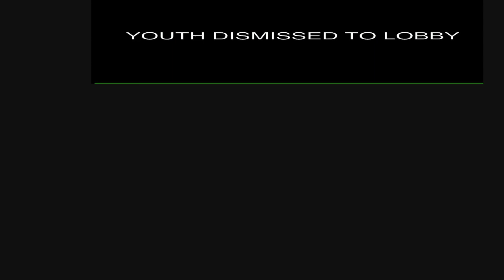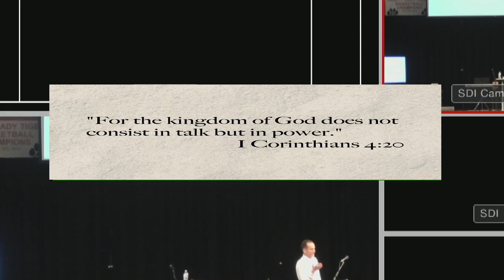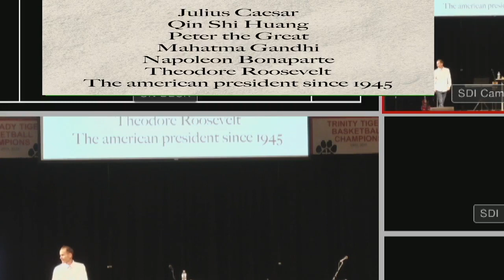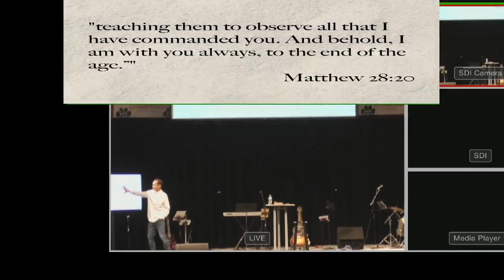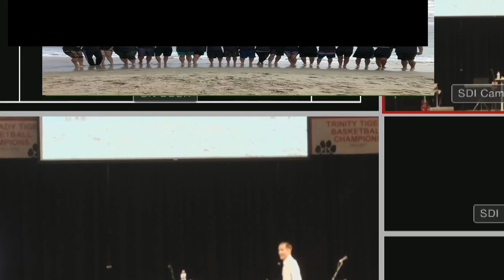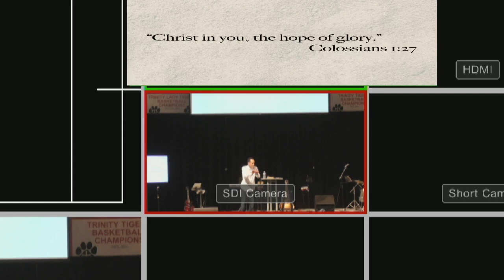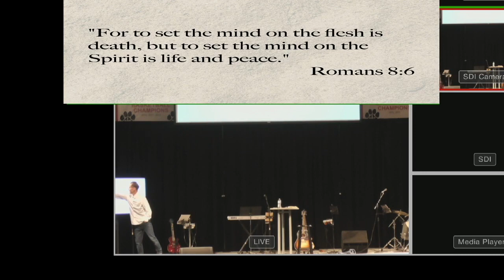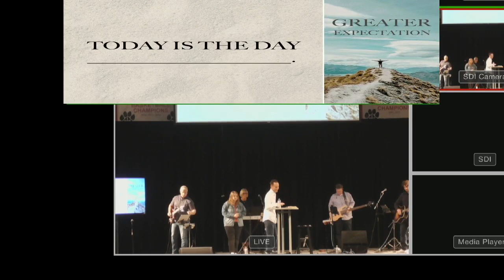Greater Expectations: Power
We had some problems with the image, but here is the audio of our sermon on 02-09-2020